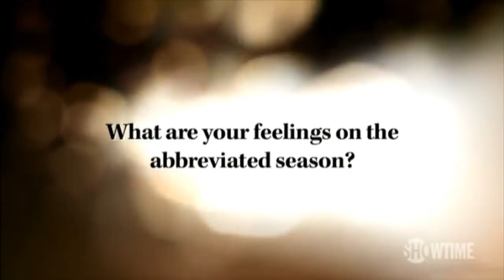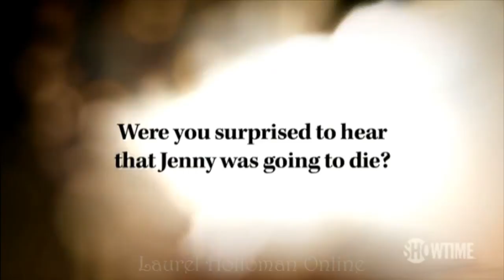The L Word - A Sit Down With Laurel Holloman (Season 6 Podcast)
Laurel Holloman discusses Bette and Tina trying to adopt a new child in season 6 of The L Word!!